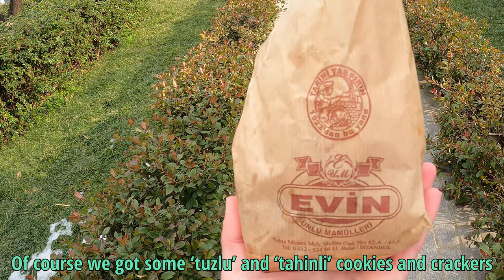Fener-Balat Districts in Istanbul CHURCHES-4K Walking Tour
Greek Ecumenical Patriarch, Bulgarian St Stephen Church, Greek Orthodox school, bakery, street views